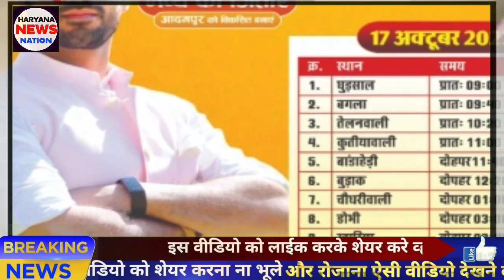कुलदीप बिश्नोई की दुष्यंत ने बढ़ाई टेंशन | कुलदीप दुष्यंत के दर पर | प्रचार के लिए मनाएंगे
jai parkash jp adumpur upchunav
jai parkash jp adumpur upchunav aayukt
jai parkash jp adumpur upchunav all
jai parkash jp adumpur upchunav aap
jai parkash jp adumpur upchunav aay
jai parkash jp adumpur upchunav by election
jai parkash jp adumpur upchunav case
jai parkash jp adumpur upchunav election
jai parkash jp adumpur upchunav election result
jai parkash jp adumpur upchunav first
jai parkash jp adumpur upchunav final result
jai parkash jp adumpur upchunav full
jai parkash jp adumpur upchunav far
jai parkash jp adumpur upchunav kab hai
jai parkash jp adumpur upchunav hindi
jai parkash jp adumpur upchunav hua
jai parkash jp adumpur upchunavkurda_ram_numberdaar_live
kurdaram numberdaar news
kurda ram numberdaar
kurda ram
kurda ram numberdaar all
kurda ram numberdaar case
kurda ram numberdaar new
kurda ram numberdaar list
kurda ram numberdaar inld party
kurda ram numberdaar abhay chautala
kurdaram numberdaar balsamand Punchayat
kurdaram numberdaar news
kurdaram numberdaar
adumpur upchunav
Mandi adampur up chunav
Mandi adumpur upchunav bjp
Mandi adumpur upchunav candidate
Mandi adumpur upchunav candidate list
Mandi adumpur upchunav counting
Mandi adumpur upchunav date
Mandi adumpur upchunav ke result
Mandi adumpur upchunav haryana
Mandi adumpur upchunav ki taaja khabar
Mandi adumpur upchunav ke samachar
Mandi adumpur upchunav live
Mandi adumpur upchunav list
Mandi adumpur upchunav latest news
Mandi adumpur upchunav online
Mandi adumpur upchunav result
adampur upchunav by election news,
adampur vidhan sabha exit poll,
Mandi adampur Satender Singh ,
Mandi Adampur bhupender hooda ,
adampur upchunav by election live,
Mandi adampur jaiparkash jp congress ,
Mandi adampur  bhavya Bishnoi ,
Mandi adumpur aam Aadmi party ,
adampur by election news today ,
adampur upchunav by election list,
adampur upchunav by election result,
adampur election results 2021,